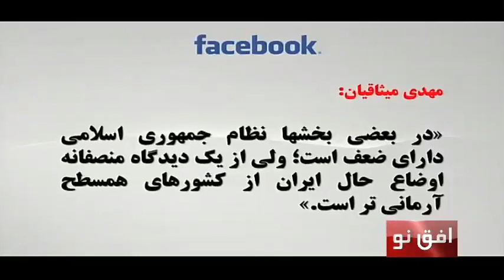افزایش حاشیه نشینی: تهدید امنیت اجتماعی در ایران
رضا باوفا، حسین قاضیان.